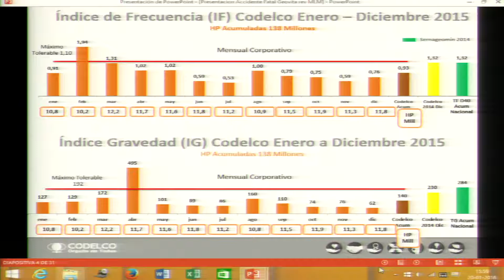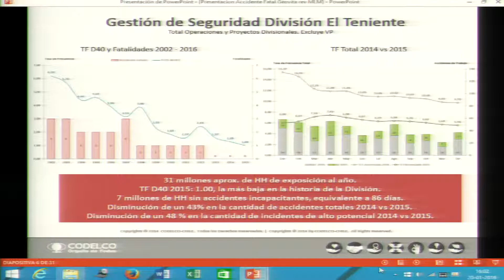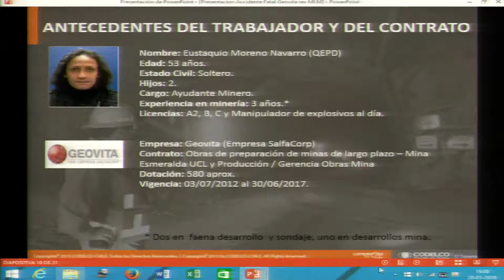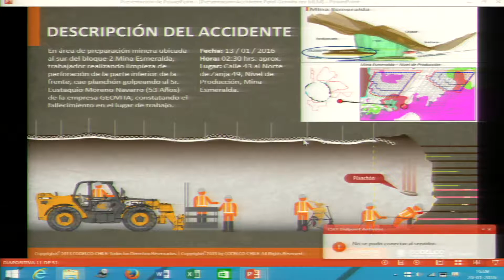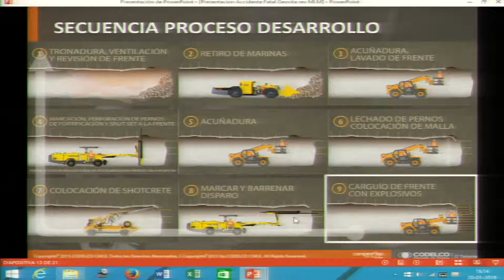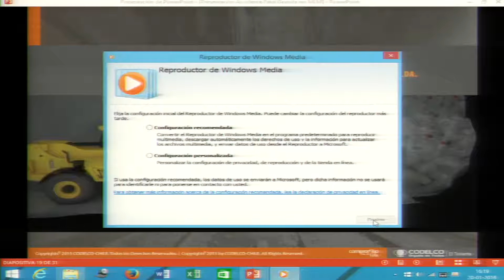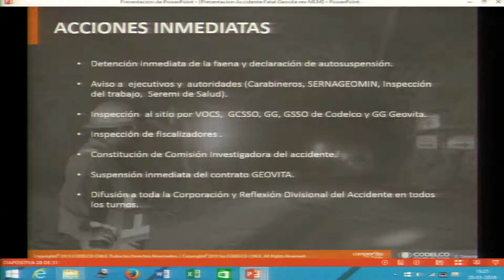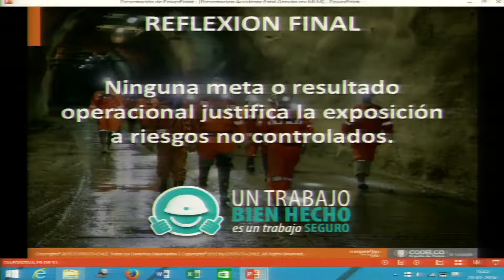Comisión de Minería / 20 01 2016